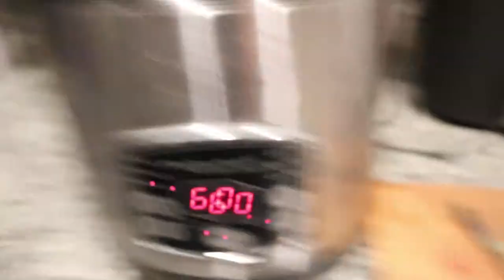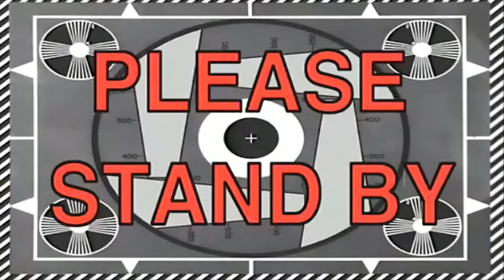🤫🤪We thought we were 21 again | Vlog 10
Hey boos,

Yes, I am back with another VLOG. I will more than likely do more Vlogs for now and incorporate makeup and other things as they come. It is simply because it is more simple to do with my schedule.

This Vlog is just another day in the life. I don't do much currently, especially because it has been snowing a lot.

Come chill and I hope you have a couple of laughs.

Smooches,
Mena

@i_dothisdailey (personal page)